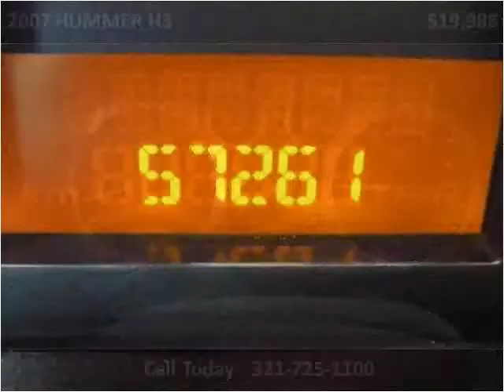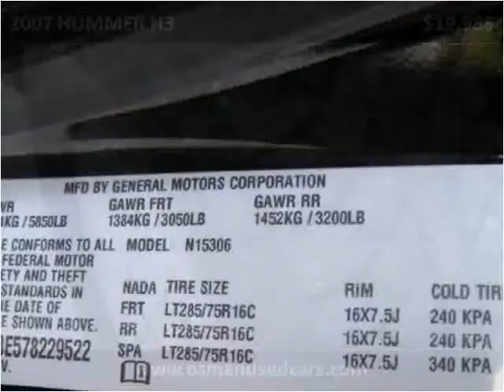2007 HUMMER H3 Used Cars Melbourne FL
This 2007 HUMMER H3 is available from Osman's Pre-Owned Super Center.